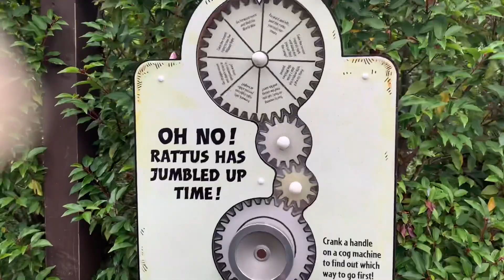Our day at Warwick Castle